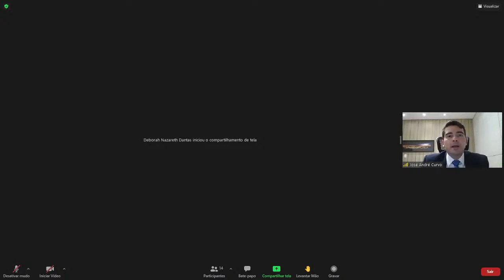Sessão Telepresencial - 1ª Turma - 09/02/2021 13h30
Acompanhe, ao vivo, a Sessão Telepresencial - da 1ª Turma do TRT/MS.